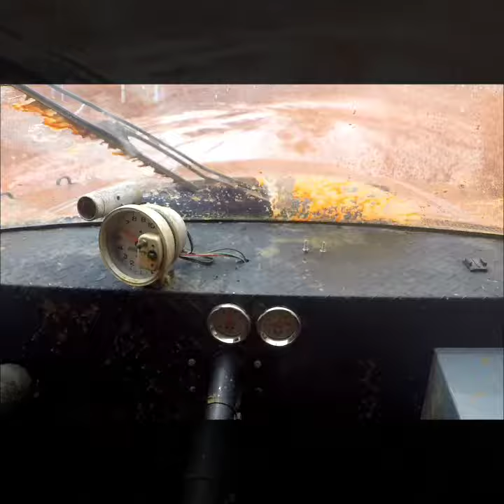Justin's broken axle run